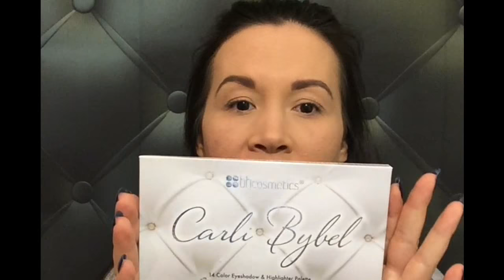Tuto Makeup Spécial St Valentin avec la Palette Carli Bybel de BH Cosmetics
Hello les Beautés ! Aujourd'hui je vous présente un Tuto Makeup avec la Palette Carli Bybel de BH Cosmetics

* Spray Skindinavian spécial Peau Grasse
* Fond de teint Naked Skin Teinte 4.0
* Anti-cernes Naked Skin d'Urban Decay Teinte Medium Light Neutral
* Poudre Compact Bobbi Brown Pale Yellow
* Poudre libre Makeup Forever HD
* Base à Paupière BH Cosmetics
* Palette Carli Bybel de BH Cosmetics
* Crayon Nude de chez Kiko N°717
* Mascara Smoky Lash de Makeup Forever
* Bronzer Nightlife de Sigma Limelight
* Blush Zoeva Rush Rush
* Highlighter Gérard Cosmetic Marilyn
* Lipliner ColourPop Contempo
* Gloss Essence Cynderella

PassionMakeupfr

PassionMakeupfr